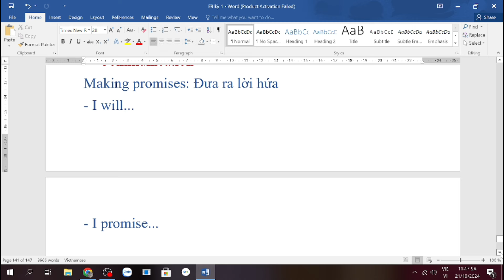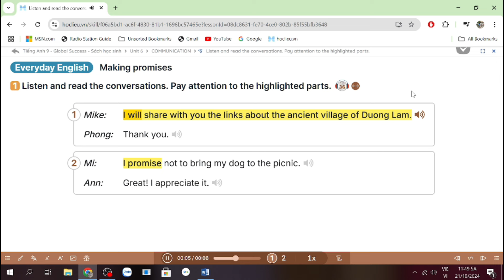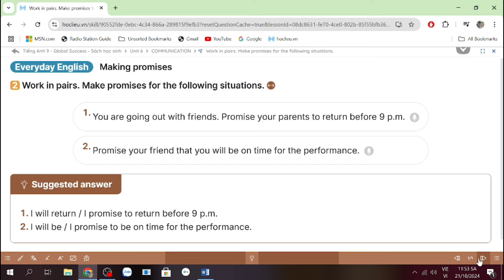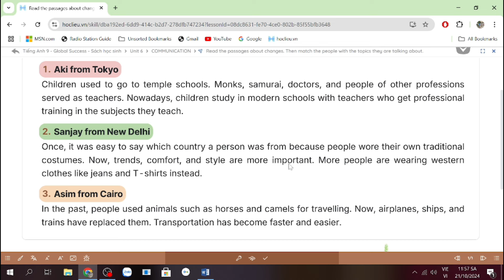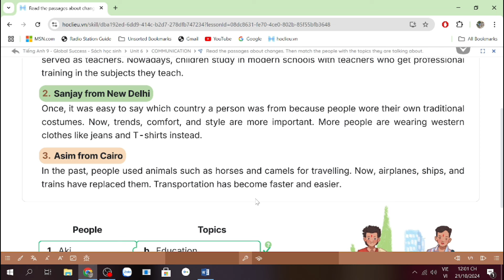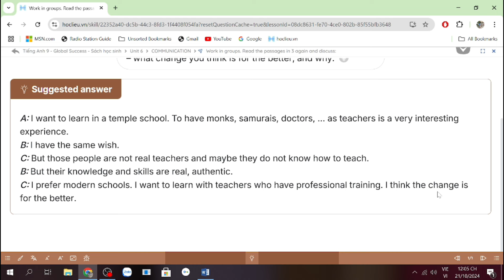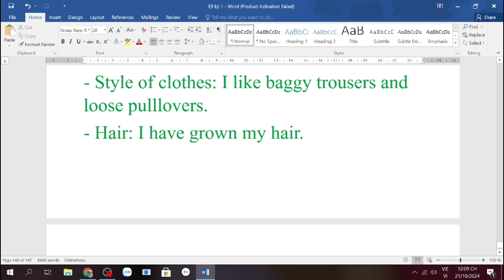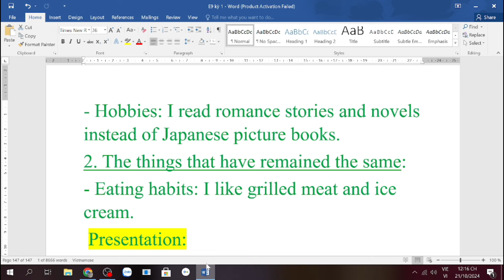Tiếng Anh lớp 9 (sách mới) Global success. Unit 6. Communication - Ms Kathy